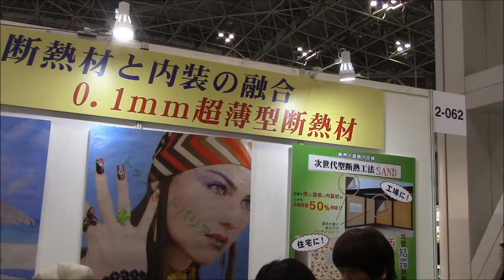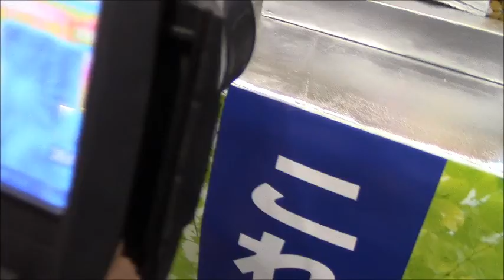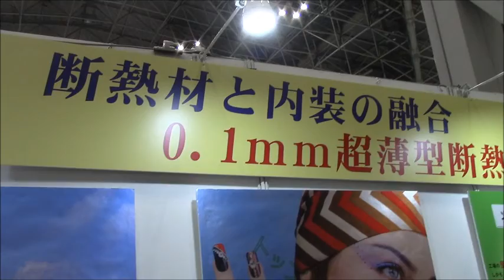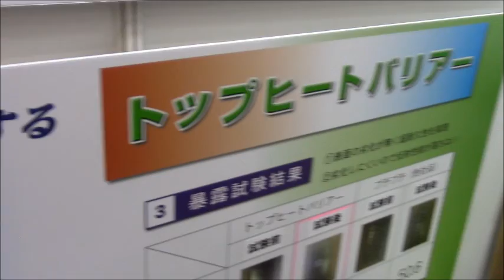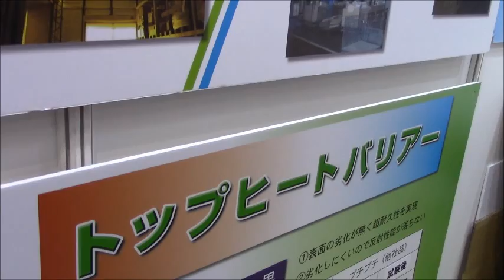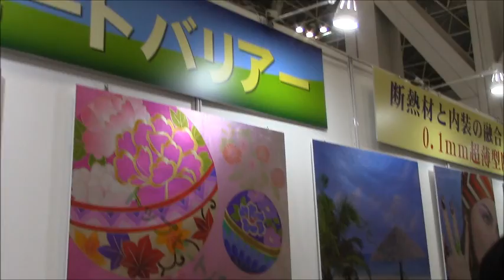エコプロダクツ 2014ー「日本灼熱株式会社」の『0,1mm超薄型断熱材」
「見つけよう！　未来をかえるエコの知恵」をテーマにした日本最大級の環境展示会「第１６回エコプロダクツ 2014」が、12月11日～13日の3日間、東京ビックサイトで開催された。　産業環境管理協会と日本経済新聞社が主催、747社・団体が出展した。自動車や家電、化学や紙などの素材、エネルギー、日用品、流通など、あらゆる業種の最新の環境技術、製品、サービスを紹介した。トヨタ自動車は15日に発売する量産型燃料電池車「ミライ」など最新のエコカーにも体験乗車できるなど、省エネにつながる製品や技術、再生可能エネルギーの最新の取り組みなどを紹介する。会期中約2万人の児童・生徒を含む約17万5000人が来場する予定。